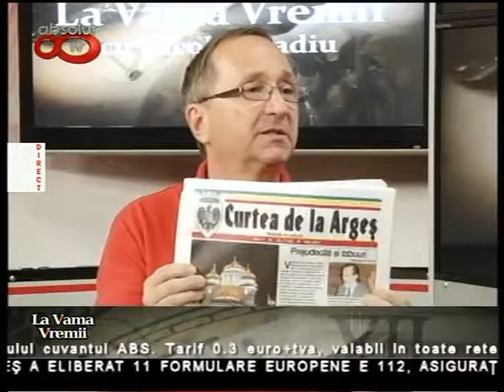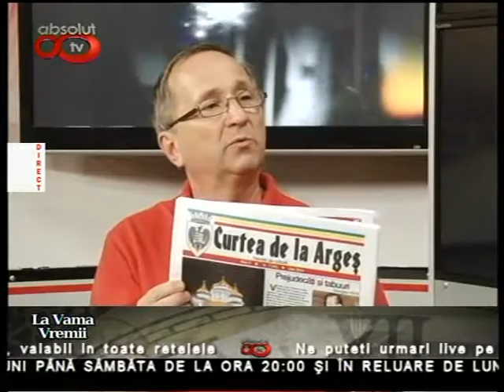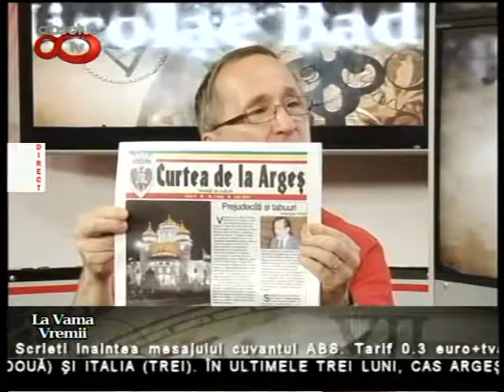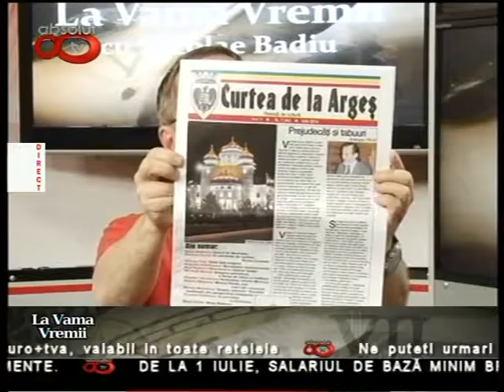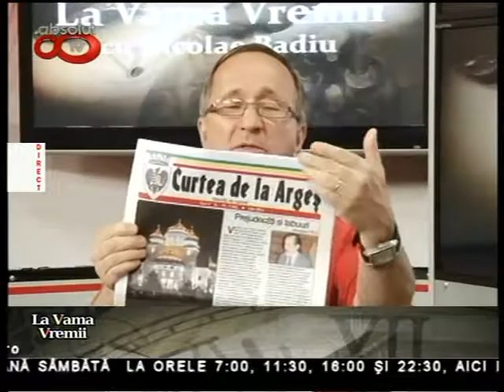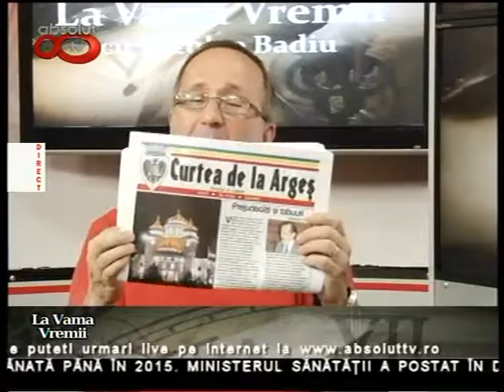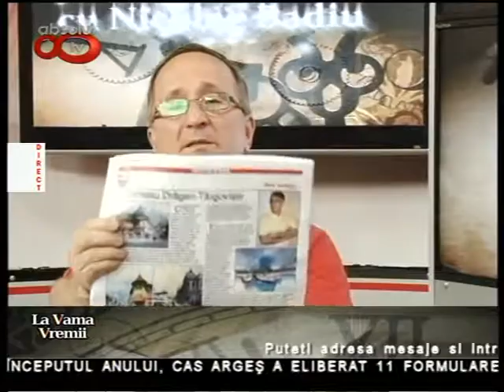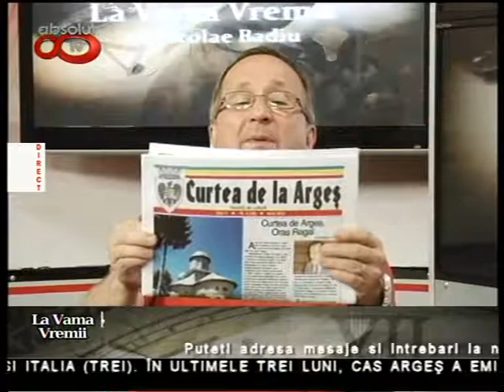Absolut TV - La Vama Vremii - 1 iulie - Gheorghe Paun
La vama vremii